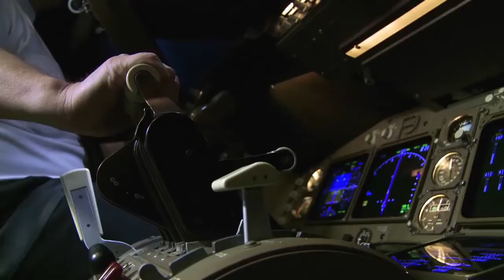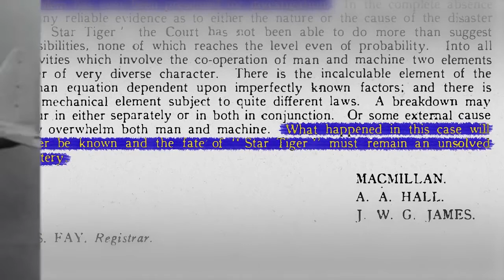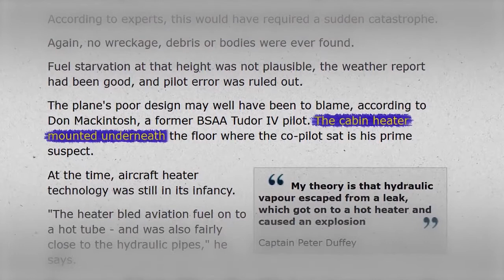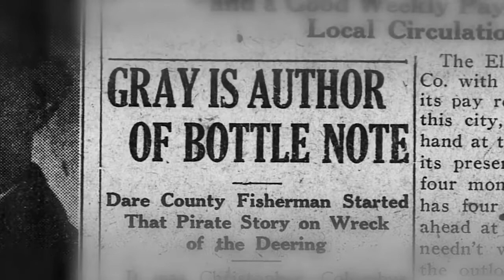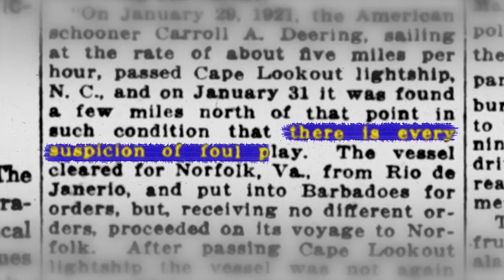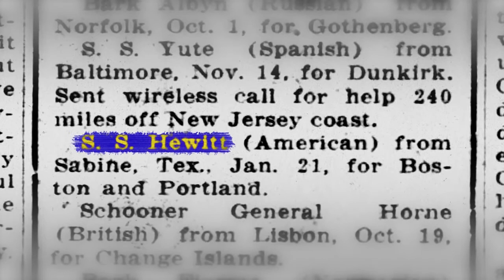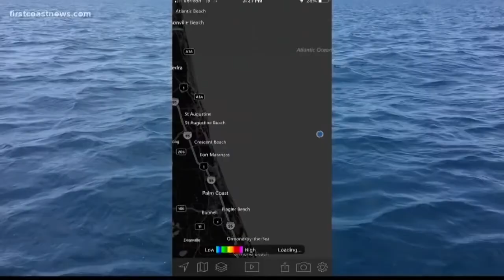THE MYSTERY OF THE BERMUDA TRIANGLE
Exploring the mystery behind the Bermuda triangle including the strange
disappearances of ships and planes